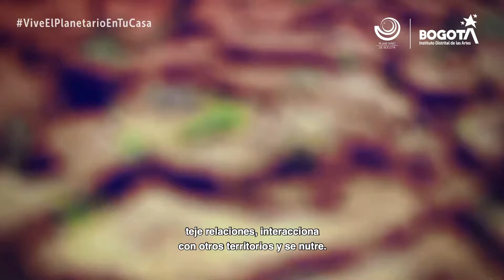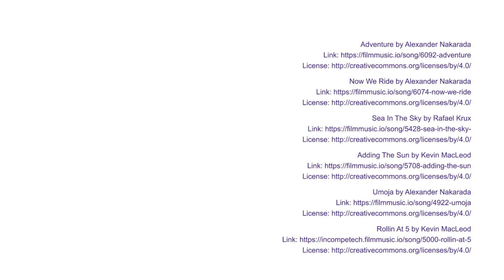Vive el Planetario en tu casa - Territorio Vivo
En la cápsula VIveElPlanetarioEnTuCasa 🤓 seguimos con la serie que intenta develar los misterios que guarda la Tierra. En esta ocasión hablaremos sobre cómo los pueblos de origen interpretan el mundo.